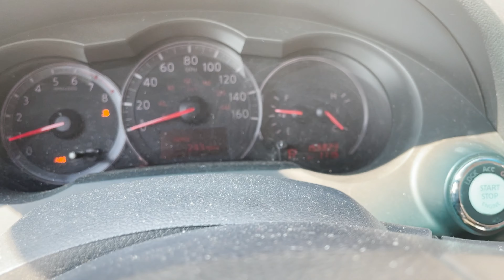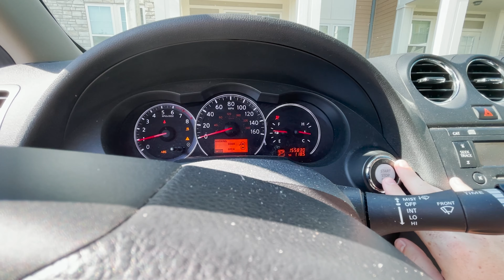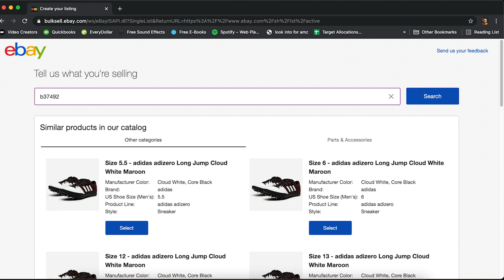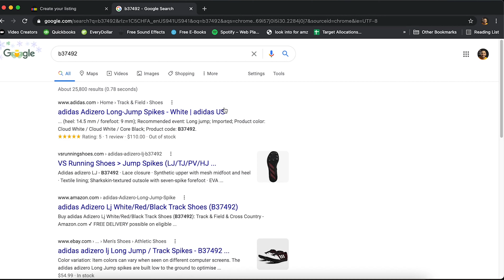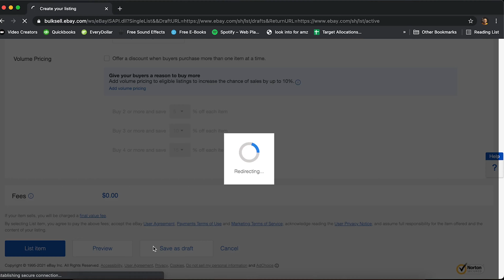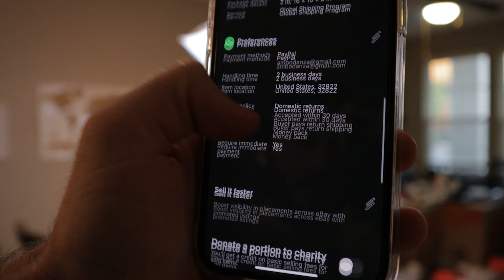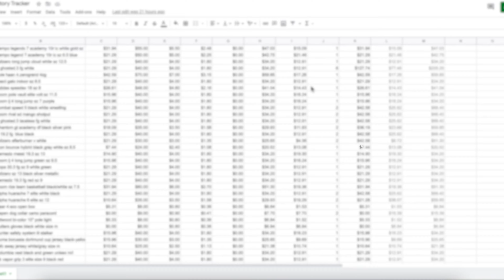How to Sell on Ebay | Day in the Life of a Full Time Reseller - Selling Shoes on Ebay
The smallest investments can sometimes reap some big rewards. For just $5.66, I was able to drastically increase the quality of my Ebay photos which means I should be able to make a lot more money from them. As a "professional" reseller there are a lot of different things to juggle, and Ebay is by far my least favorite, but in this video I still had to list 60+ items. Here's what happened.

💸What I Use in My Businesses💸
🔗Reselling Software -
          **and tell them you used my (Anthony Bodanza) link)**

🔗Buying & Shipping Inventory -
🔹Bluetooth Scanner🔹 (To Source Faster)
🔸Box Cutter🔸
🔹Labels🔹 [3000 Avery 30-up LASER printer]
🔸Labels🔸 [3000 Avery 30-up INKJET printer]
🔹Laser Printer🔹
🔸Poly Bags🔸
🔹Hair Dryer🔹
🔸Scotty Peeler🔸
🔹Goo Gone🔹
🔸Packing Tape🔸Best I’ve Used
🔹Measuring Tape🔹
🔹Shipping Scale🔹
           **Haven’t used one so I can’t vouch for it but same price as my kitchen scale but higher limit

🔗For Youtube Content Creation -
🔹My Camera🔹 (BEST to get started [besides your phone])
🔸Microphone🔸 (2 in 1, front mic and back mic)
🔹My Bendy Tripod🔹
🔸M1 MacBook Air🔸(Best Value Laptop for Content Creating)
🔹My Keyboard🔹 (Logitech MX Keys)
🔸My Mouse🔸 (Logitech Master 3)